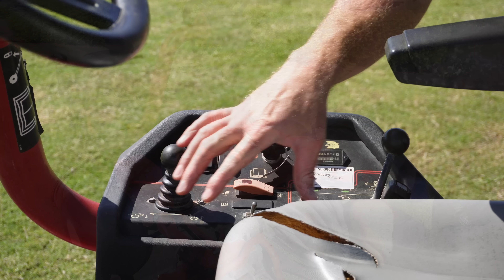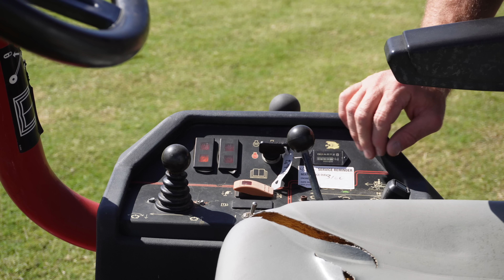I bought a Toro Greensmaster 3250D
I cant believe I finally own a Toro Greensmaster 3250D

Welcome to The Aussie lawn
My name is Brenton and I have a trade qualification in Greenkeeping.
You can score some great products from Plant Doctor and save yourself 10% at checkout by using my code.